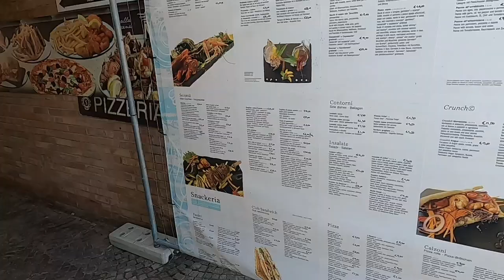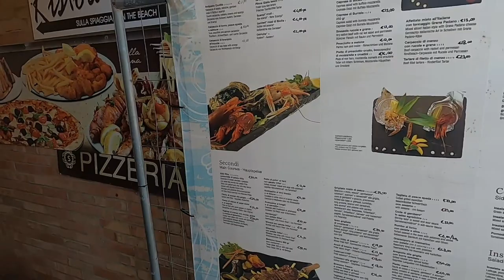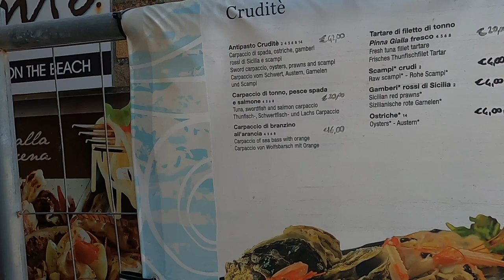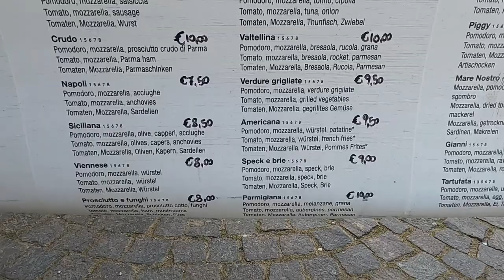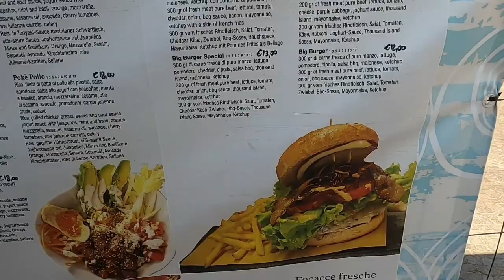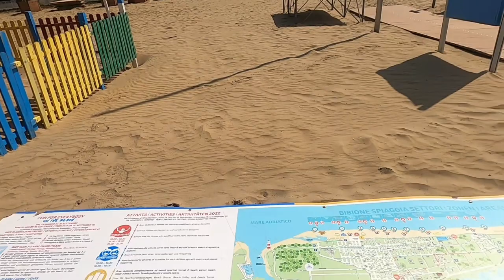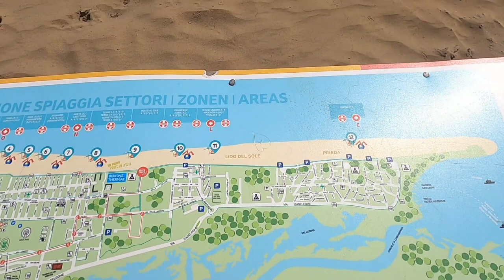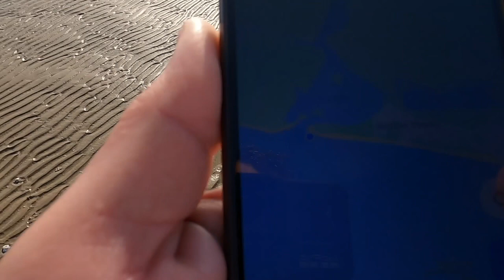Ceny knajpy kwiecień 2023 Własna wyspa;) Bibione Pineda Opel Combo Maxi Long MiniCamper Vanlive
Jeśli doceniasz moją pracę i masz chęć postawić mi za nią kawę ☕

Link do mojego nowego kanału  @Miliony Monet  o CBDC, tokenizacji, NFT, kryptowalutach🪙🪙🪙